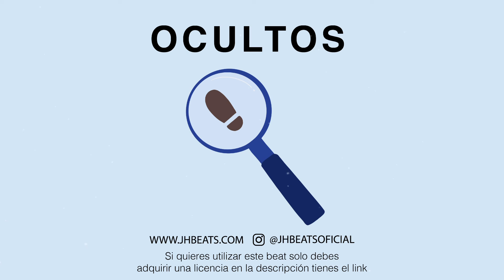FEID TYPE BEAT 🔎 (Ocultos) REGGAETON BEAT Instrumental ► JH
JH Beats x Feid Type Beat “OCULTOS“ 🔎 Reggaetón Beat Instrumental Romántico

🎁 APROVECHA NUESTRA PROMO "Compra 2 y Llevas 1 Mas GRATIS"
🎁 APROVECHA NUESTRA PROMO "Compra 3 y Llevas 2 Mas GRATIS"

Producido por @JHbeatsOficial
Mezclado por @CrivasOficial

BÚSCAME EN INSTAGRAM COMO @JHbeatsOficial

Saben que compro muchos de mis equipos por Amazon, así que aquí les dejo mis ultimas y mejores compras en amazon..

Mi Razer Blade 15.6 (Mi Ordenador)

Mi Akai Pro MPK Mini (Mi Controlador)

Mi Sky Lite (Luces De Estrellas)

Mi Arrow Universal Audio (Interfaz)

Mis Senheiser HD 650 (Mis Audífonos) 🎧

Mi Rode Psa 1 (Soporte Para El Micro)

Mis Yamaha Hs5 White (Monitores De Audio)

Mis Luces Lead

Mi Mouse 🖱

Reggaeton beat DEBES ESCUCHAR ESTO!

En este canal vas a escuchar los mejores beats de afro Dancehall, Reggaeton, Afrobeats, Dancehall y Dembow al mejor estilo latino, voy a entregarte mis mejores beats o instrumentales para que puedas hacer tu cancion desde tu casa sin tener que invertir gran dinero con productores locales para crear tu musica.

Mas sobre el beat